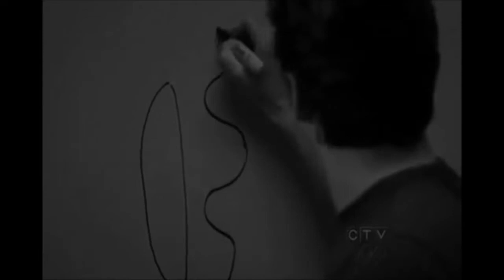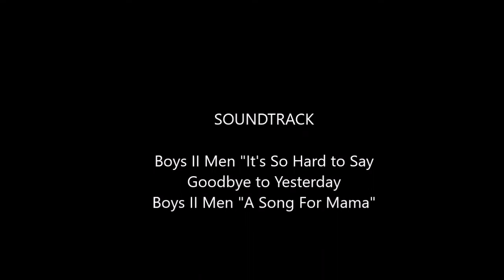Derek Shepard Tribute